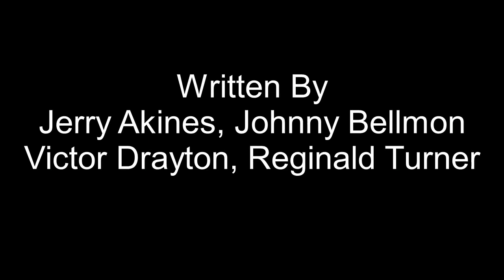No One Else Will Do - Black Ivory - 1975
Black Ivory was formed in 1969 under the name, Mellow Souls, by Russell Patterson and Stuart Bascombe. They added lead singer, Leroy Burgess, to make it a trio and changed their group name to Black Ivory. In 1971, they hit paydirt with You And I, their first single released on the Today label. Between 1971 and 1974 they had several hit. In 1975, they signed with Kwanza and released one 45, What Goes Around(Comes Around) on the A-Side and No One Else Will Do, as the B-Side. It turned out to be a one-off at Kwanza, as the group got picked up by Buddah shortly afterwards. They went on to record seven singles while on Buddah until 1979.